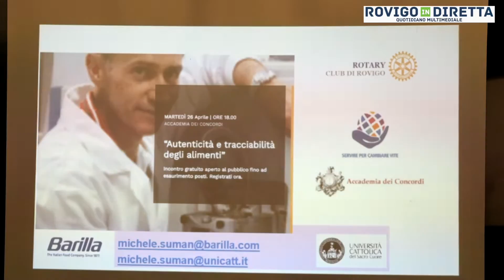Incontri Rotary Club Accademia dei Concordi - Michele Suman